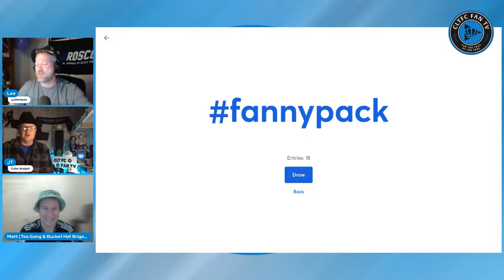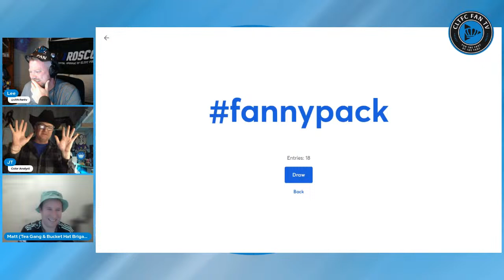Live Weekly Show | Special Guest Matt Chantry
Columbus Discussion
FC Cincinnati  Preview
Open discussion